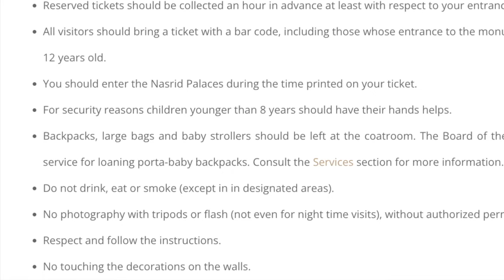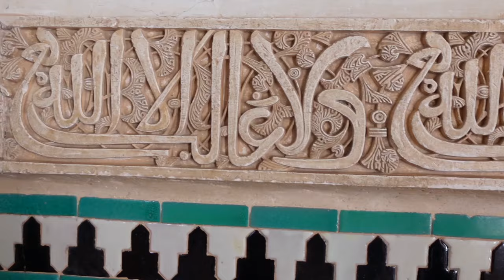5 Common Mistakes to Avoid When Visiting Granada and the Alhambra | Full Time Travel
Planning a trip to Granada, one of Spain's most iconic cities, and the Alhambra Palace? Before you head out, join our Full Time Travel family as we explore the must-see highlights of Granada, including the Alhambra, Nasrid Palaces, Generalife Gardens, Alcazaba, and Albaicin. But before you start planning, be sure to avoid the same mistakes we made during our visit!

In this video, we’ll walk you through our experience and share the 5 key mistakes we made during our trip to Granada and Alhambra, so you don’t repeat them. From choosing the right day for your Alhambra visit to navigating the hilly streets of Granada, we've got you covered.

Why the Alhambra is a MUST-SEE in Southern Spain
The Alhambra is an absolute must-see attraction when visiting southern Spain. As a UNESCO World Heritage Site, this Moorish palace complex features incredible architecture and gardens, making it a highlight of any trip to Andalusia. We took in the breathtaking views from Mirador Morente, wandered through the charming Albaicin, and explored the Alhambra City complex, including the Nasrid Palaces, the Generalife Palace, and the Palace of Charles V.

Whether you’re a history buff or just seeking stunning views, the Alhambra will not disappoint, but there are a few things you should know before you go.

Top 5 Mistakes We Made in Granada & Alhambra
Mistake #1: You Can't See Granada and the Alhambra on the Same Day – Granada is a city with so much to offer, but visiting the Alhambra and exploring the city in one day can leave you overwhelmed.
Mistake #2: Don’t Park on a Hill – The steep hills around Granada can be tricky, and parking can be a challenge. We learned this the hard way!
Mistake #3: Don’t Be Too Canadian – Don’t let politeness stop you from getting the most out of your experience. We'll share our story!
Mistake #4: Don’t Underestimate Granada – Granada has so much more to offer than just the Alhambra. We almost missed out on some of the city's best-kept secrets.
Mistake #5: Don’t Underestimate Alhambra’s Size – The Alhambra is HUGE! Don't rush through it—plan enough time to take it all in.
Key Highlights of Our Granada Visit
Mirador Morente: Begin your day with the best panoramic views of Granada and the Alhambra from this scenic viewpoint.

Albaicin: Wander through the narrow, winding streets of Albaicin, Granada’s ancient Moorish quarter, full of charm and history.

Nasrid Palaces: Discover the intricate details of the Nasrid Palaces, an iconic example of Islamic architecture.

Generalife Gardens: Explore the serene Generalife Gardens, a peaceful retreat within the Alhambra complex.

Palace of Charles V: Learn about the Renaissance architecture of the Palace of Charles V inside the Alhambra.

Alcazaba: Explore the Alcazaba, the oldest part of the Alhambra, offering incredible views over the city of Granada.

Generalife Gardens Complex: These beautiful gardens are not to be missed, featuring cascading fountains, lush greenery, and stunning views.

The One Thing We Did Right
We’ll also share the one thing we did right during our Alhambra visit that made all the difference!

Helpful Tips for Your Alhambra Visit
Book your tickets early via the official Alhambra website here for the best experience. You can also shop around for other options, but the official site is always a good choice for Alhambra tickets.
We have many more adventures to share with you, and we’re excited to bring you along with us on this incredible journey!

⏰ Timestamps:
00:00 – Introduction
00:30 – Mistake #1: You Can't See Granada and Alhambra on the Same Day
02:05 – Mistake #2: Don’t Park on a Hill
03:41 – Mistake #3: Don’t Be Too Canadian
04:39 – Mistake #4: Don’t Underestimate Granada
05:19 – Mistake #5: Don’t Underestimate Alhambra’s Size
05:53 – Generalife Gardens
06:18 – Alhambra
06:33 – Palace of Charles V
07:20 – Nasrid Palaces
09:18 – Alcazaba
10:41 – The One Thing We Did Right